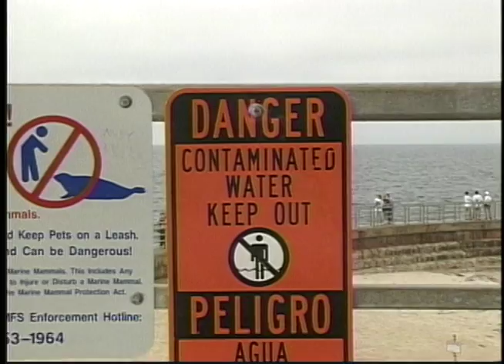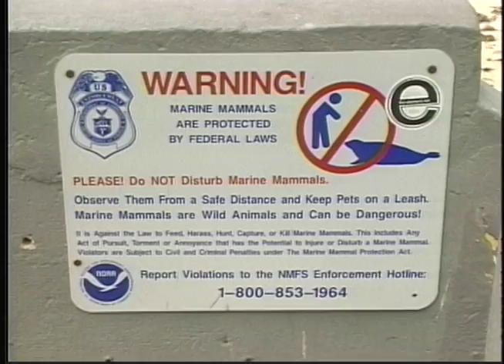Our Seals - The story of the Children's Pool Seals of La Jolla (first 4 minutes)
This award winning documentary follows the controversy of the Children's Pool Seal Colony of La Jolla, California. It covers the history of how the pool was built for the children of San Diego by Ellen Browning Scrips to how the pool evolved to become the only "natural" marine haul-out site in Southern California. We interview lifeguards, scientists from Hubbs Research, volunteers from Friends of the seals, and tourists, and along the way learn important trivia like waters off La Jolla are the birthing ground for the Pacific Great White Shark. Written, Produced, Filmed and edited by Patrick Rea